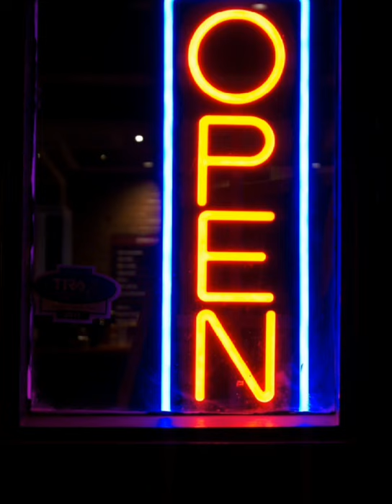You give me feelings - DJ Mason remix audio music library free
Music makes us creative
Music makes learning more pleasant
Music makes you express your emotion

Song by DJ Mayson remix (epedimicsound)